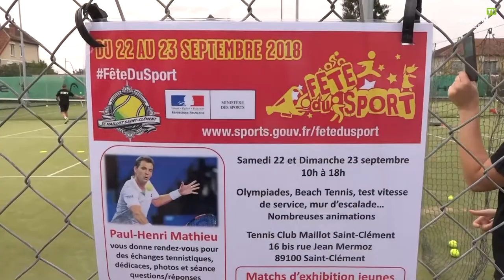Fête du sport 2018 avec le TC de St Clément/Maillot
À St Clément, un samedi mémorable pour le club du TC Maillot / St Clément, pour ses jeunes ou moins jeunes venus nombreux taper la balle avec Paul Henry Mathieu à l’occasion de la 1 ère édition de la fête du sport.